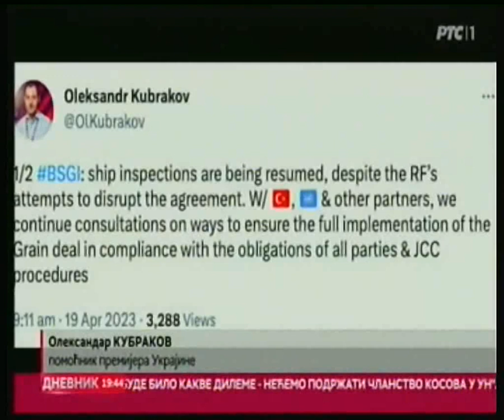Rat u Ukrajini-dan 420-Ruski odredi kontrolišu 90% Bahmuta (Artjomovska)